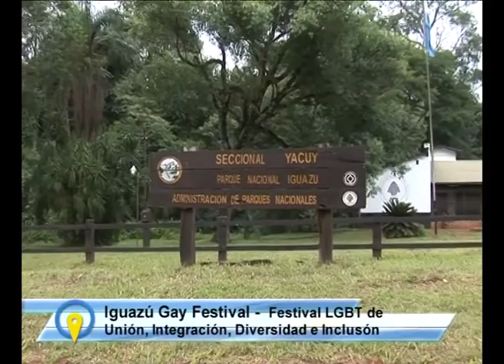Turismo Argentina: Iguazú Gay Festival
Iguazú Gay Festival: Primer Festival Internacional en Argentina que representara la unión y la igualdad por la diversidad.